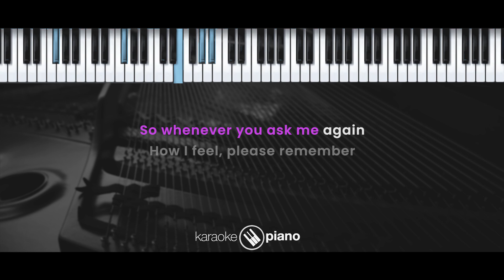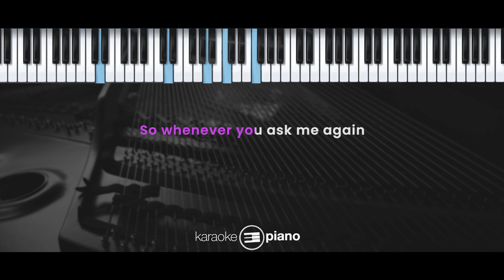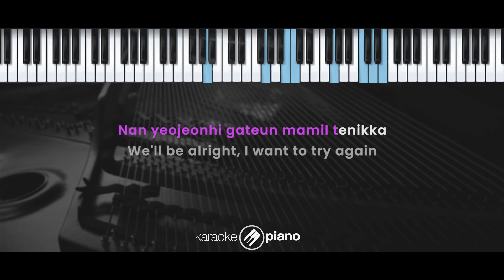Try Again – Jaehyun NCT (재현) X d.ear (디어) (KARAOKE PIANO - MALE KEY)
Lirik :

Try Again

Uriga nanun
Gin shiganmankeum neureonan gidaeneun
Eojjeomyeon dangyeonhaljido molla
Sumaneun wechimdo
Seoroye mamen dachi motan chae
Geureoke heulleogagido haetjiman

So whenever you ask me again
How I feel
Please remember
My answer is you

Meon gireul dashi doraganda haedo
Nan yeojeonhi gateun mamil tenikka
We'll be alright
I want to try again

Jajeun datume
Myeot beonigo dashi muneojeodo
Jungyohan geon urirago malhaetteut
Muuimihaji ana
Han georeum deo naaganeun georago
Jinannari malhaejugo inneun geol

How I feel
Please remember

Gateun banbogieodo
You should know that
I'm always on your side
Please remember